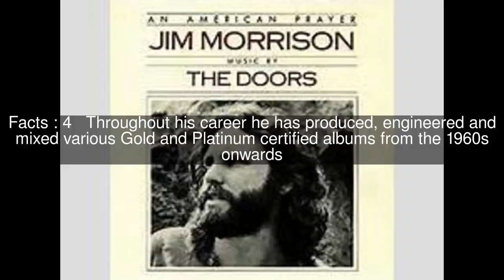John Haeny Top #6 Facts